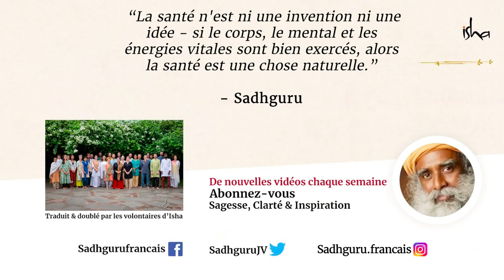La façon la plus simple de vivre en bonne santé | Sadhguru Français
Si vous voulez avoir un corps en bonne santé, explique Sadhguru, utilisez-le ! Plus vous l'utilisez, plus il s'améliore. La santé n'est ni une invention ni une idée - si le corps, le mental et les énergies vitales sont bien exercés, alors la santé est une chose naturelle.